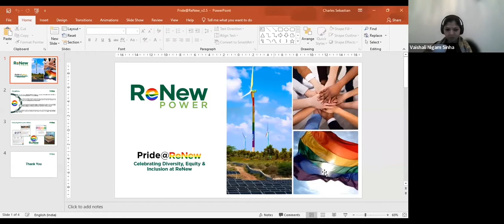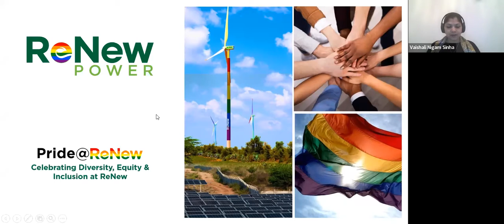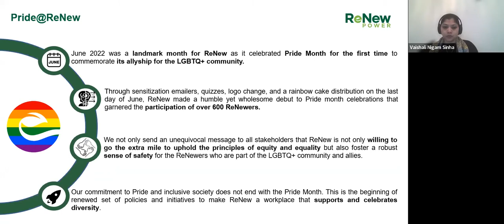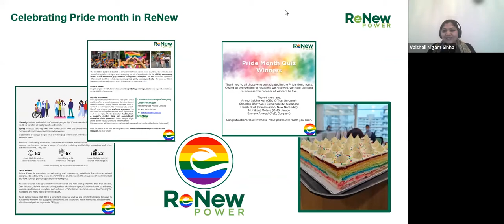Building a Workplace for All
How do we mainstream the global non-binary / LGBTQIA+ (Pride) movement in the corporate world? What are the points of inclusion the Pride movement has on corporate decision-making?

Join us as we talk to our Board Member and MAN Group’s Global COO, Robyn Grew, on building an inclusive workplace for all.